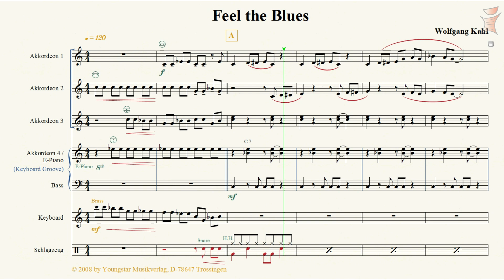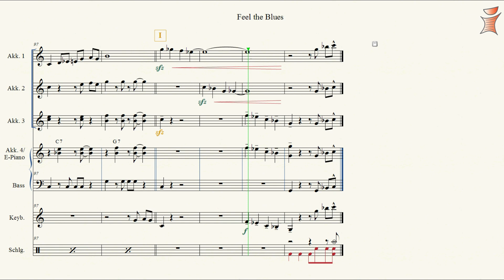Feel the Blues - Accordion Score Demo - MakeMusic Finale - HD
Score of "Feel the Blues" for Accordion Youth Orchestra by Wolfgang Kahl. This demo is recorded by playing the score with MakeMusic Finale 2011.

"Feel the Blues" von Wolfgang Kahl für Akkordeon Jugendorchester. Diese Demoaufnahme wurde mit dem Notensatzprogramm Finale 2011 von MakeMusic erstellt.